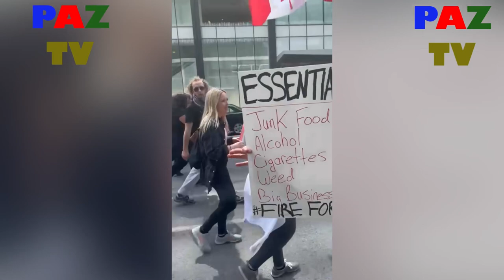Kanadanın Toronto şeherinden reportaj. “Onlar neye YOX” dedi?